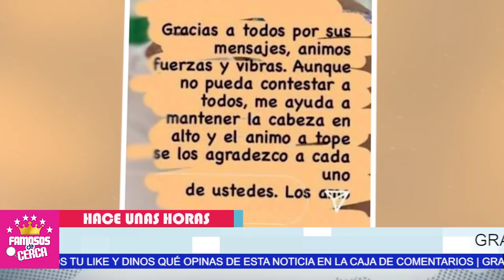⛔ ¡ 𝗛𝗔𝗖𝗘 𝗣𝗢𝗖𝗔𝗦 𝗛𝗢𝗥𝗔𝗦 La Familia De Lucero ! 🎚️ ¡ 𝗧𝗥𝗜𝗦𝗧𝗘 𝗡𝗢𝗧𝗜𝗖𝗜𝗔 ! 🎚️😔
Sucedio hace unas pocas horas Lucero y su familia pasan dificil momento.

 BIENVENIDOS!!!